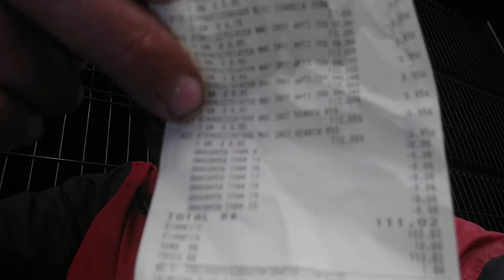Fui ao supermercado!